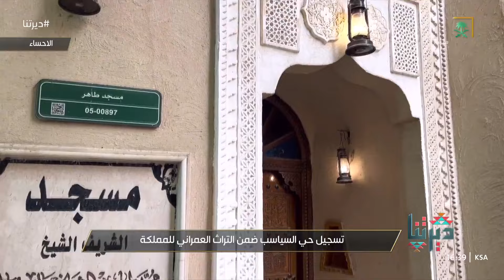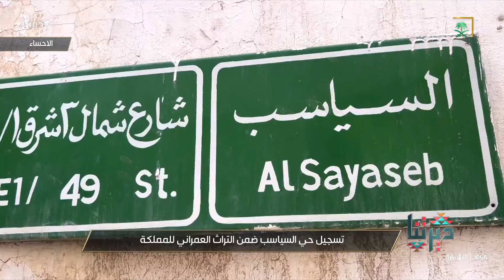ديرتنا | حي السياسب في مدينة الأحساء ضمن سجل التراث العمراني للمملكة